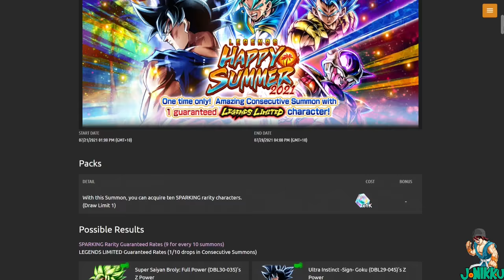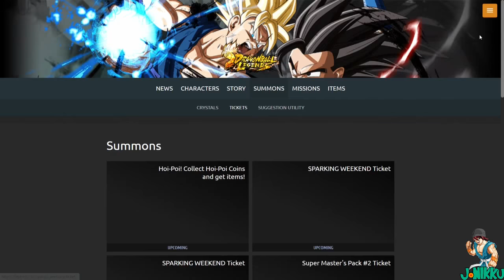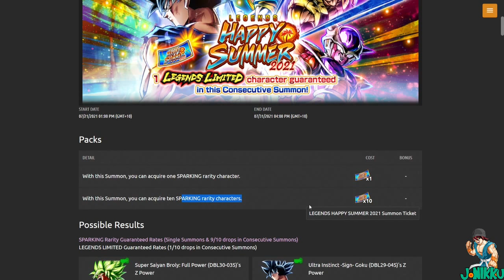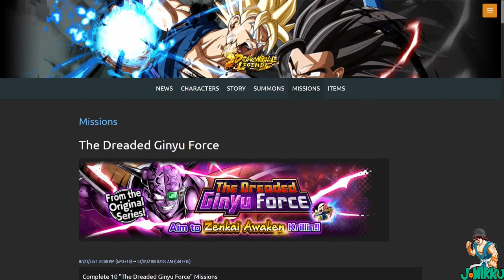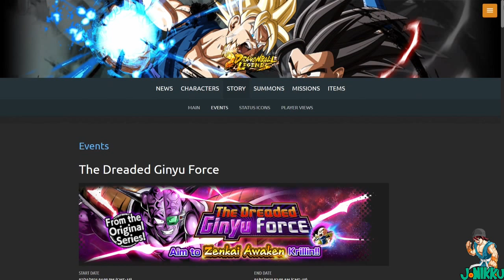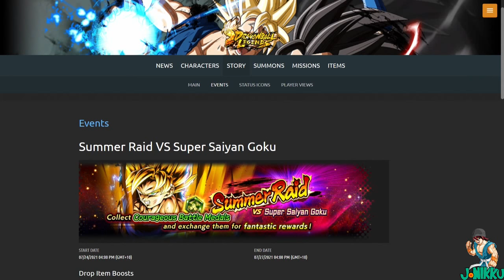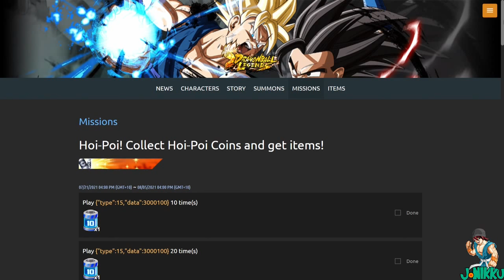THIS UPDATE IS SEXY! HOI-POI IS RETURNING WITH 1000 CC! DRAGON BALL LEGENDS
We are getting a lot of chrono crystals today, ladies and gentlemen! We are getting Hoi-Poi coins back with 600 MULTI-Z POWER FOR A LEGENDS LIMITED CHARACTER AND 1000 CHRONO CRYSTALS! I explain everything you need to know about the new update and show you the Legends Happy Summer 2021 banner with a guaranteed legends limited!